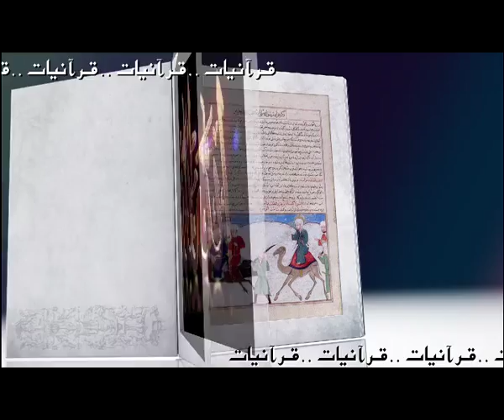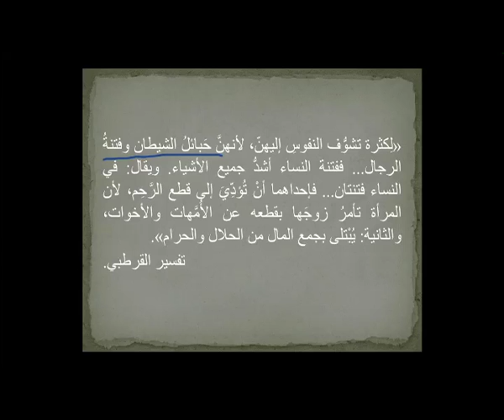Quranyat 57 قرآنيات